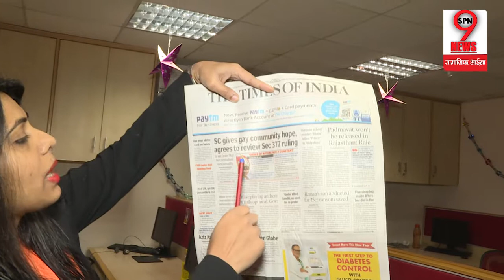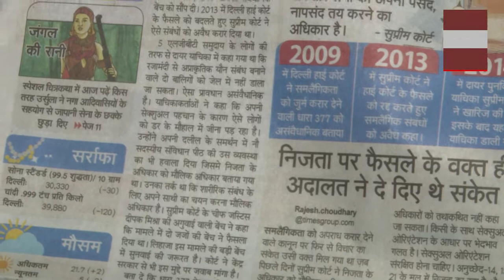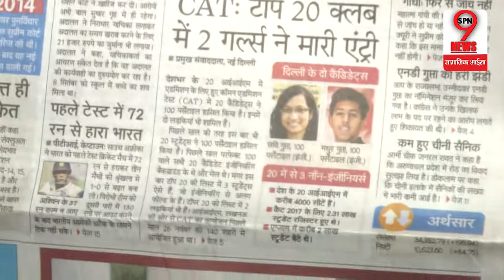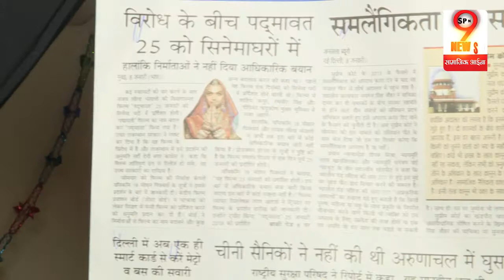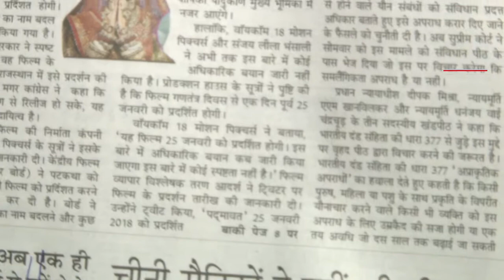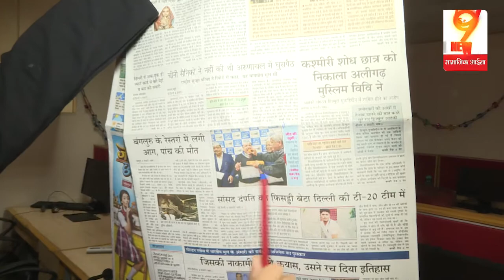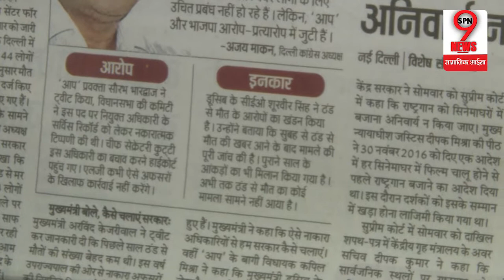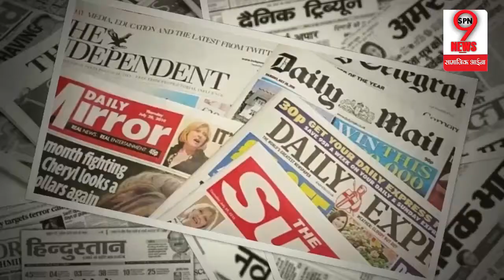समलैगिंको को मिलेगी आज़ादी? दिल्ली में ठंड पर सियासत तेज, CAT में NON ENGINEERING छात्रों का जलवा